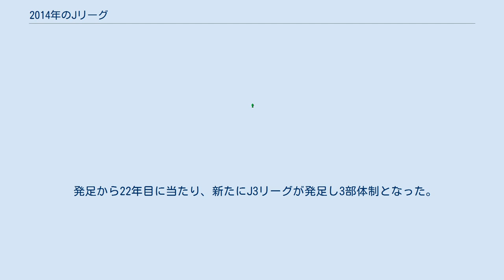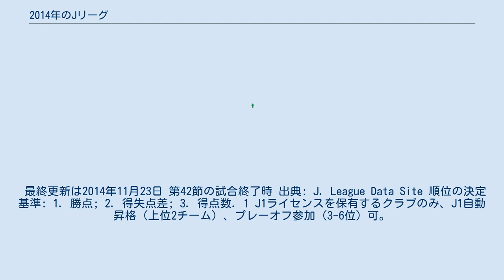2014年のJリーグ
Jリーグ 」 2014年のJリーグ この項目では、2014年シーズンの日本プロサッカーリーグ（Jリーグ）について述べる。
 発足から22年目に当たり、新たにJ3リーグが発足し3部体制となった。
 最終更新は2014年12月8日の試合終了時 出典: J. League Data Site 順位の決定基準: 1. 勝点; 2. 得失点差; 3. 得点数. 1 第94回天皇杯全日本サッカー選手権大会優勝クラブにもAFCチャンピオンズリーグ2015参加資格が与えられるが、同大会優勝クラブがJ1リーグ戦上位に入った場合は、リーグ戦次点のクラブに参加資格が与えられる。
 最終更新は2014年11月23日 第42節の試合終了時 出典: J. League Data Site 順位の決定基準: 1. 勝点; 2. 得失点差; 3. 得点数. 1 J1ライセンスを保有するクラブのみ、J1自動昇格（上位2チーム）、プレーオフ参加（3-6位）可。
J2ライセンスしか保有していない北九州が最終順位で5位になったためプレーオフの方式が変更され、残る3チームのうち最上位となった千葉がシードとなり、第1戦は4位の磐田と6位の山形で争われた。
 最終更新は2014年11月23日の試合終了時 出典: J. League 順位の決定基準: 1.勝点 2.得失点差 3.総ゴール数 4.直接対決の結果 5.警告数 6.抽選. 1 J2ライセンスを保有するクラブのみ、J2自動昇格（1位のみ）、ないしはJ2・J3入れ替え戦参加（2位のみ）可。
 2上位2位までに、U-22選抜が入賞した場合は、U-22選抜を除いた11チームの成績を基として、自動昇格・入れ替え戦出場チームを決定する 5位に2015年のJ1ライセンスを持たないギラヴァンツ北九州が入ったため、レギュレーションにより3チームによる争いとなった。
 準決勝 ジュビロ磐田 （4位） v モンテディオ山形 （6位） 決勝 決勝に駒を進めたのは、レギュレーションにより準決勝免除となったジェフユナイテッド千葉と、後半アディショナルタイムのGK山岸範宏のヘディングシュートでジュビロ磐田を下したモンテディオ山形。
両チームの対戦はこの年4試合目で、リーグ戦は千葉の1勝1分けだったものの、直前に行われた第94回天皇杯準決勝では山形が制しており、互角の戦績であった。
決勝会場となった味の素スタジアムにはJ1昇格プレーオフ過去最多の3万5千人を超える観客が詰めかけた。
 試合は前半37分、山形MF宮阪政樹のコーナーキックから、一旦は千葉に跳ね返されるもそのこぼれ球を宮阪が再びクロスボールを上げ、ゴール中央での競り合いを制したFW山崎雅人が頭であわせて山形が先制する。
 後半32分、千葉はFWケンペスを投入し、パワープレイに転じる。
後半44分にはMF谷澤達也が抜け出してシュート、アディショナルタイムには右サイドからFW森本貴幸が飛び出したGK山岸を交わし中央のケンペスにラストパスを送るも、いずれも山岸のビッグセーブに阻まれゴールを割ることが出来ず、そのまま試合終了。
山形が4年ぶりのJ1昇格を決めた。
一方、千葉は3年連続でJ1昇格プレーオフに進みながらまたも涙を呑んだ。
 ジェフユナイテッド千葉 （3位） v モンテディオ山形 AC長野パルセイロ （J3 2位） v カマタマーレ讃岐 （J2 21位） カマタマーレ讃岐 v AC長野パルセイロ 2戦合計スコアが1-0となり、2試合で1勝1分となったカマタマーレ讃岐がJ2残留。
敗れたAC長野パルセイロはJ3残留が決定した。
 Jリーグアウォーズは2014年12月9日に横浜アリーナで開催された。
 2014年9月29日、Jリーグは2015シーズンのクラブライセンスについて、クラブライセンス交付第一審機関 (FIB) による審査結果を公表した。
J2ライセンス以上についてはJ1・J2の40クラブ、J3の4クラブ（町田・長野・金沢・鳥取）の44クラブから申請があり、44クラブすべてにライセンスが交付され、申請を却下された（ライセンスが交付されなかった）クラブはなかったものの、鳥取に対しては、交付発表時点で手続き中であった増資手続きを指定期日（2014年10月30日）までに完了することを中心とした「停止条件付きライセンス交付」との形となり、10月29日に全ての停止条件を充足したことで正式にJ2ライセンスが付与された。
 また、10月20日に審査結果が発表されたJ3ライセ...